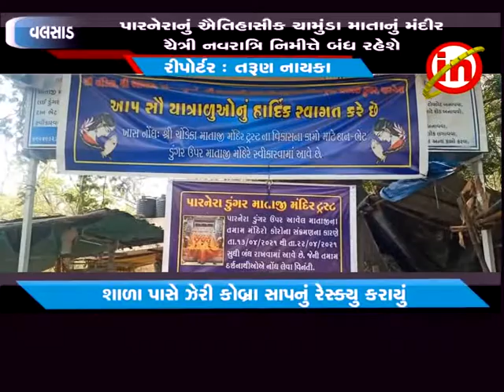વલસાડ - પારનેરાનું ઐતિહાસીક ચામુંડા માતાનું મંદીર ચૈત્રી નવરાત્રિ નિમીત્તે બંધ રહેશે